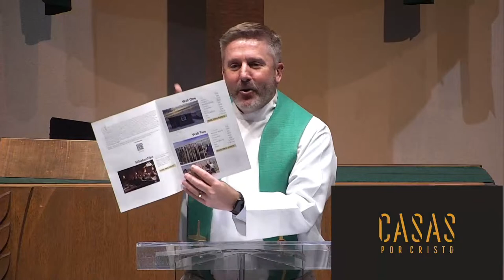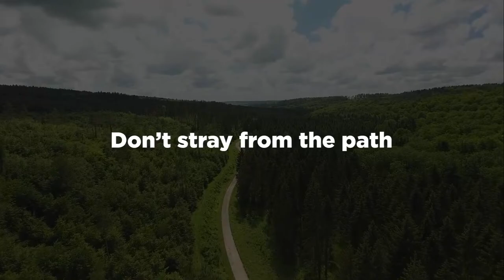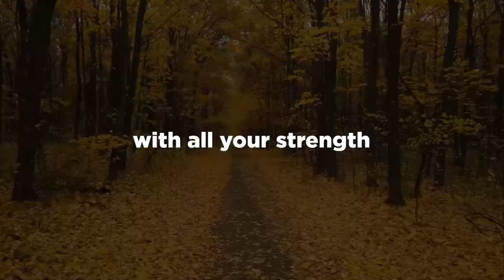1/13 (5:00 PM) Traditional Service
Than you for joining us!